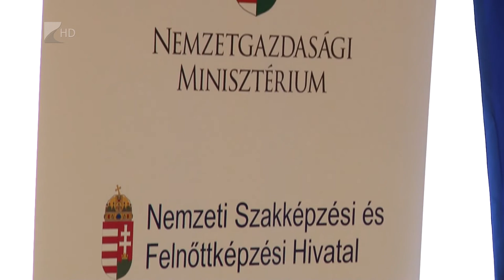Öt iskola kapott napelemeket - Kölcsey Tv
Közel 170 millió forintból több mint ezer napelemet telepítettek a Mátészalkai Szakképzési Centrumhoz tartozó öt iskola tetőszerkezetére. Ezek intézményenként hetven százalékos áramköltség megtakarítást jelentenek. Az így felszabadult több millió forintot az iskolák a tantermek belső felújítására vagy oktatási programok szervezésére fordíthatják.